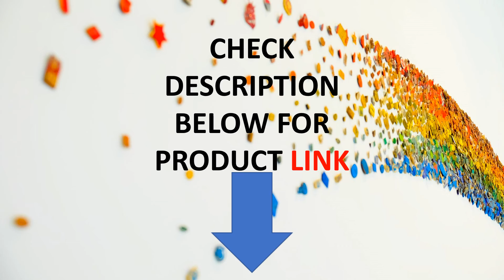Top 4 Best Sport Bicycles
*700c aluminum alloy road bike